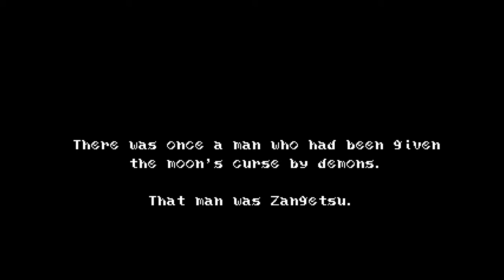Bloodstained Curse of the Moon Part 1